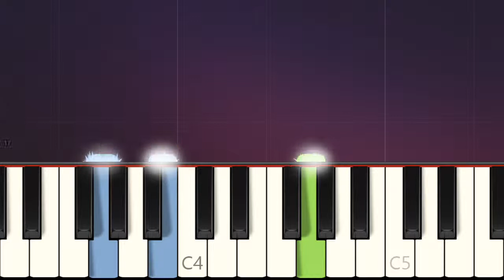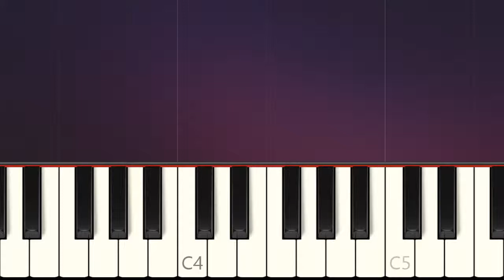Easy Piano Songs for Beginners An die Freude Ode to Joy Ludwig van Beethoven EASY Piano Tutorials